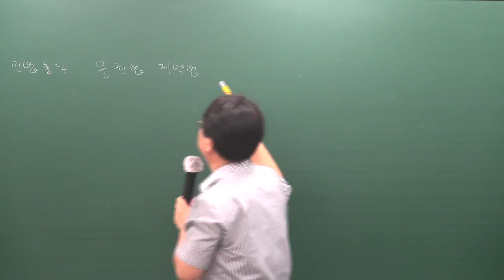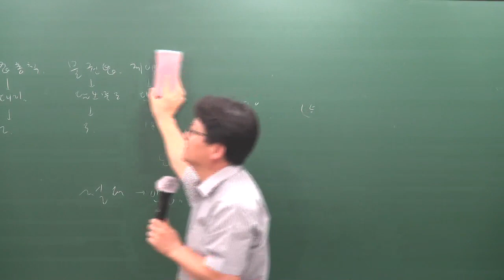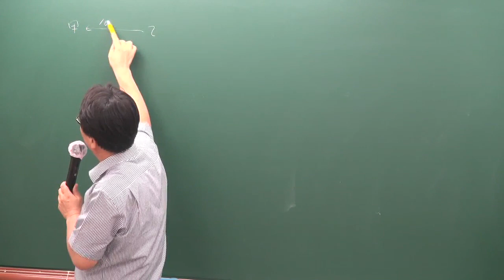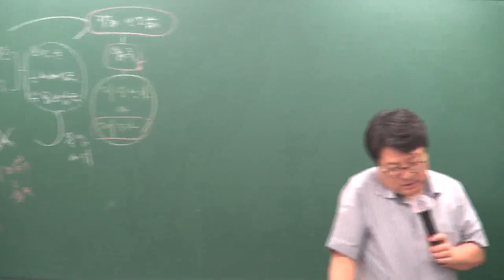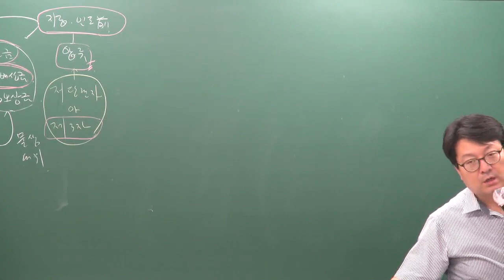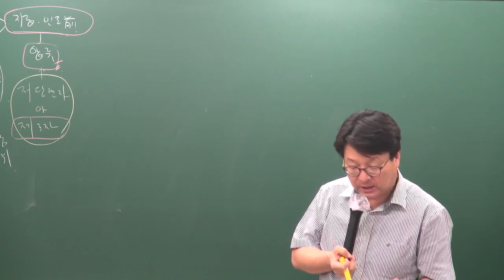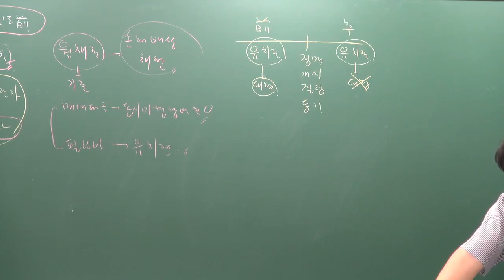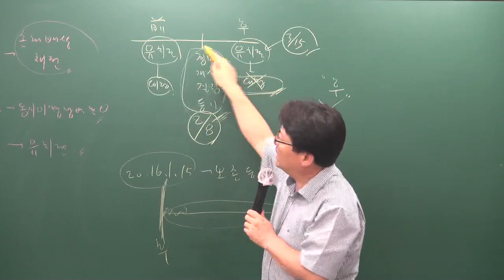[공전무] 2019년 공인중개사 민법 및 민사특별법 문제풀이 8-19